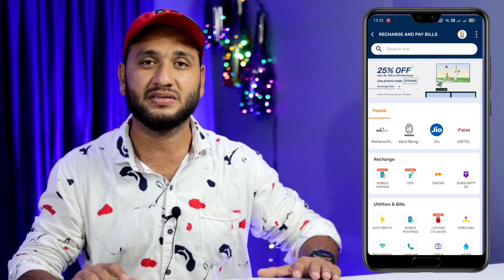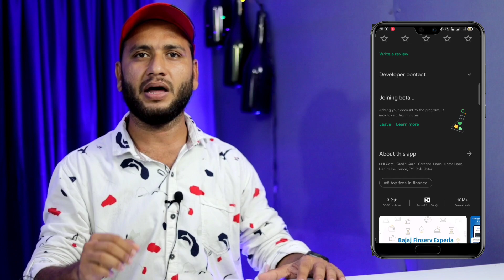Bajaj Finserv Wallet Cashback Offer, Bajaj Pay Wallet Add Money, Recharge, Bill Payment Cashback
🤑 FLAT RS 50 ON LOAD OF RS 100

Activate Bajaj Pay Wallet on Bajaj Finserv App to get Cashback. Cashback of Rs. 50 on first Bajaj Pay Wallet cash load of minimum amount of Rs. 100 in Bajaj Pay Wallet during Offer Period.

Bajaj Pay Add Money Offer – Bajaj Pay Load Money Offer, Bajaj Finserv Add Money Offer, Bajaj Finserv Wallet Offer for Flat ₹50 Cashback On Load Money ₹100 Only. Minimum Transaction Amount ₹100. This is Offer Valid From 31st October 2021.

Get Flat ₹50 Cashback On Adding Money for the first time. Cashback to be credited in Bajaj Pay Wallet within 7 Days.

MY Mobile;
MY CAMERA;
MY MIC;
MY BACKGROUND;
MY TRIPOD;
My Lights;
MY WFi Router;
MY DTH;

THE VIDEO BELONGS TO THE RESPECTED OWNERS AND NOT ME.
AM NOT THE OWNER OF ANY PICTURES SHOWED IN THE VIDEO

Reference Tags ;
Mobikwik Bajaj Finserv Wallet login,
Bajaj Finserv Wallet app,
Bajaj Finserv EMI Card,
Bajaj Finserv Mobikwik Wallet,
Bajaj Finserv Digital EMI Card number,
Bajaj Finserv Wallet apk,
How to transfer money from Bajaj EMI card to Mobikwik wallet,

Bajaj Finance Bill payment,
How to transfer money from Bajaj EMI card to Wallet,
Bajaj Finserv cashback offer 2021,
Bajaj Finserv Wallet,
Bajaj Finserv wallet customer care number,